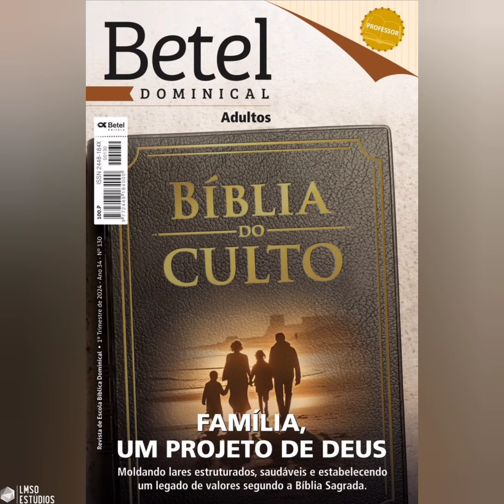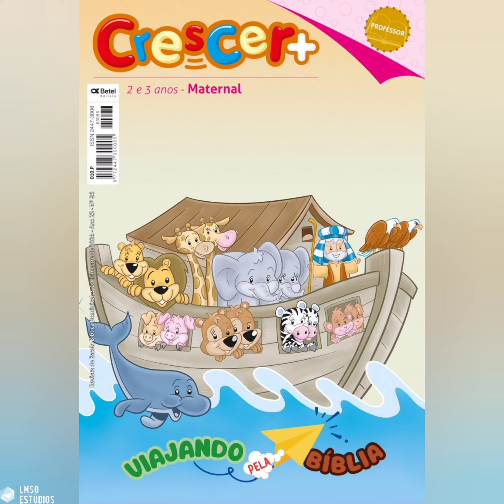CAPA E TEMA DAS REVISTAS BETEL - 1° TRIMESTRE DE 2024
BETEL DOMINICAL ADULTOS
TEMA: FAMÍLIA, UM PROJETO DE DEUS
Moldando lares estruturados, saudáveis e estabelecendo um legado de valores segundo a Bíblia Sagrada.

CONECTAR+ JOVENS
TEMA: LIVROS HISTÓRICOS

VIVER+ ADOLESCENTES
TEMA: VIDA CRISTÃ

ADOLESCER+ ADOLESCENTES
TEMA: O ADOLESCENTE E O CRESCIMENTO CRISTÃO

SABER+ PRÉ-TEEN
TEMA: LIVROS HISTÓRICOS

APRENDER+ PRIMÁRIOS
TEMA: HISTORIAS HIBIBLICAS - SALMOS

CONHECER+ PRÉ-ESCOLAR
TEMA: FAMÍLIA UM PRESENTE DE DEUS

CRESCER+ MATERNAL
TEMA: VIAJANDO PELA BÍBLIA

BÍBLIA DO CULTO - Um Produto BETEL EDITORA
Para Comprar Clique No Link Abaixo 👇

AGÊNCIA: 2387-6
CONTA POUPANÇA: 15.604-3
Chave Pix Aleatória: a20d6b55-e45a-4c73-bf8f-fe9bd5050f5f
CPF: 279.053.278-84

INSTITUIÇÃO: 380
AGÊNCIA: 0001
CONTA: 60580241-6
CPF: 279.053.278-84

AGÊNCIA : 0001
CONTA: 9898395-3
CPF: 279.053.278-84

BANCO: 335 - BANCO DIGIO S.A.
AGÊNCIA: 0001
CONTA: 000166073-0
LEVI MODESTO DA SILVA
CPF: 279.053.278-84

CONTATO